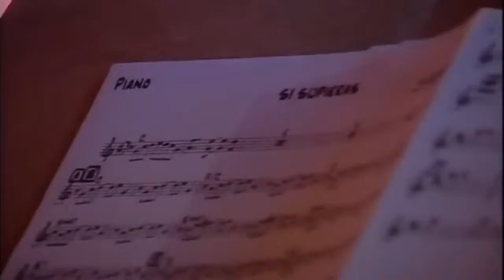Si Supieras (Willie González)